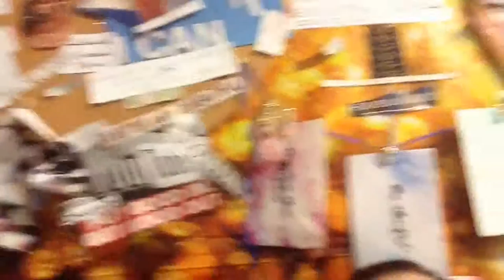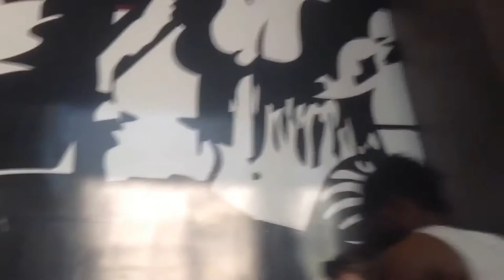Insomnia with Nina Valdez: Finishing what I started + Ballpark Village pt.2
As always, if you have any questions or comments please feel free to put them in the comment section.

or

you can comment on my Facebook page (for some reason it is not letting me reply to messages :( )